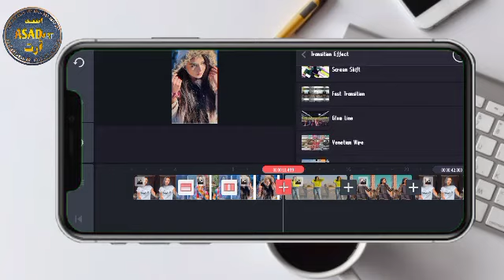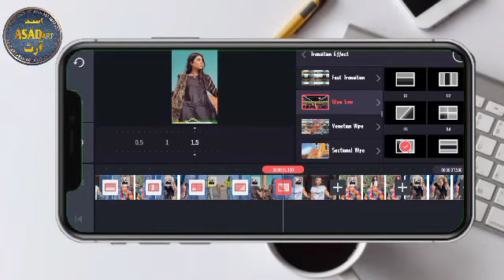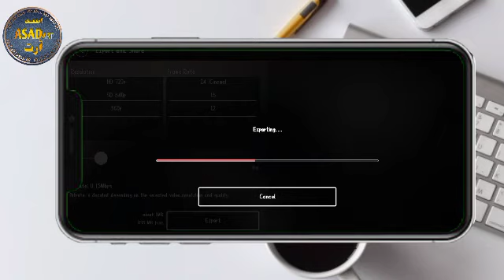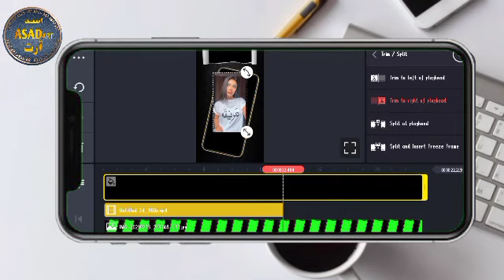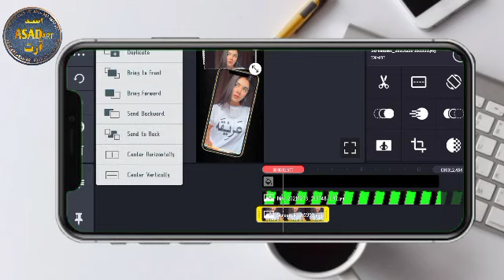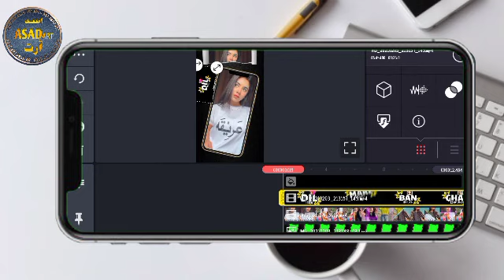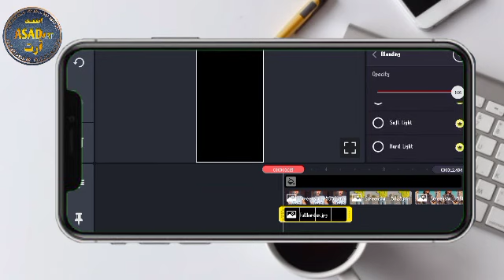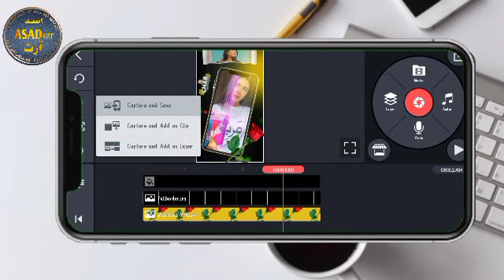How to make a professional video / eddting kinemaster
Plz SubscribeMyChannal YouTube channel

Note All- Seme Use Inaze, Music, Videos,
araphics,
are Show im This Video My Be Copyrighted To
'Respected Ouners, Not Mine,
DISCLAIMEPR: This channel is Note Promote
enceurage any illegal activities
All Content Provided by This Channel s
Meant Jor
EDUCATIONAL
PURPOSES UNLY.
iMovieBlackScreenStatus
lphonefentsFor Andr eid
thoutomakelyricsvid en
tkinemasterwhatsappstatuseditmg
fuhatsappstatus
songststatusediting

Hhhhhh